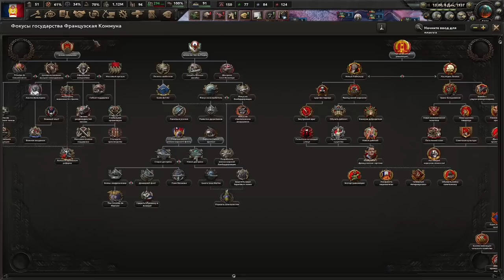НАЧИНАЕМ ЭКСПОРТ РЕВОЛЮЦИИ - ПОБЕЖДАЕМ ЗЛО КАПИТАЛИЗМА ЗА ФРАНЦУЗСКУЮ КОММУНУ В KAISERREDUX(2)